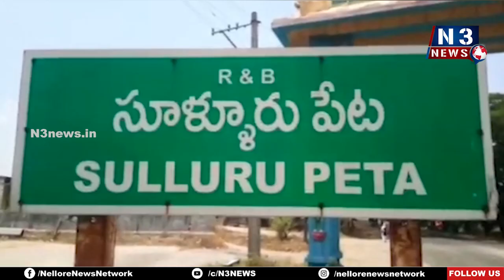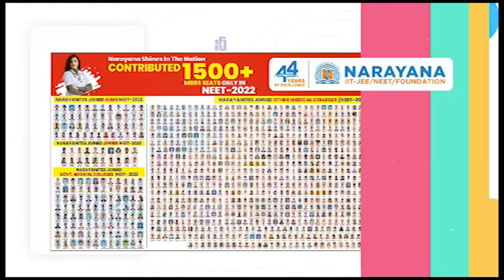అమ్మ‌ణ్ణికి అశ్వ‌వాహ‌న‌సేవ‌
వైభ‌వంగా కొన‌సాగుతోన్న సూళ్లూరుపేట చెంగాళమ్మ తిరునాళ్లు